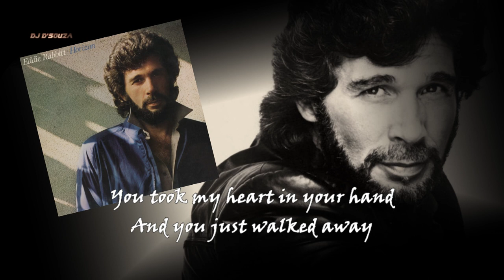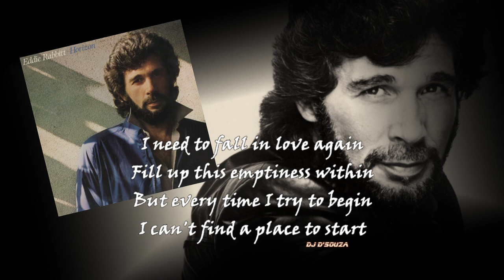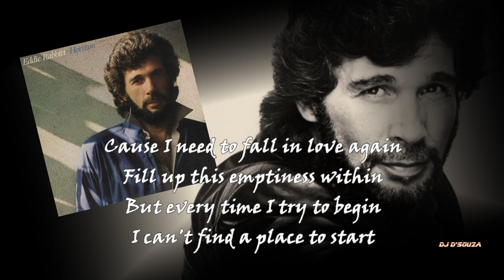Eddie Rabbitt - I Need to Fall in Love Again (1980)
Eddie Rabbitt - I Need to Fall in Love Again

Horizon ( the sixth studio album by Eddie Rabbitt.)
It was released in 1980
It produced two smash hits for Rabbitt
Drivin' My Life Away and  I Love A Rainy Night